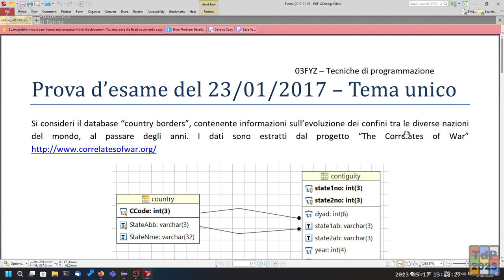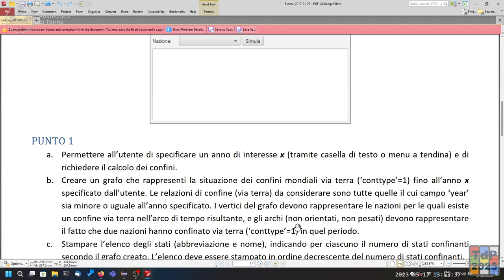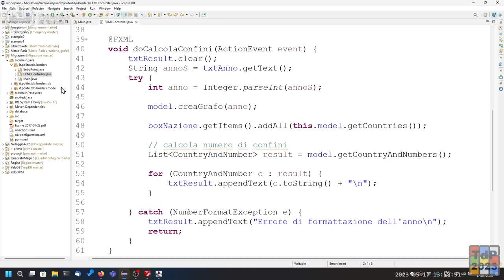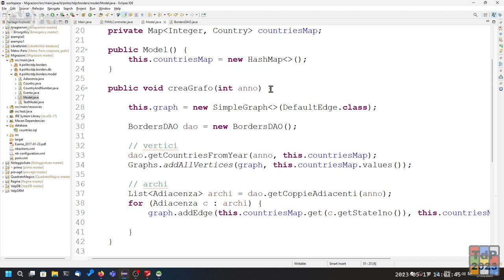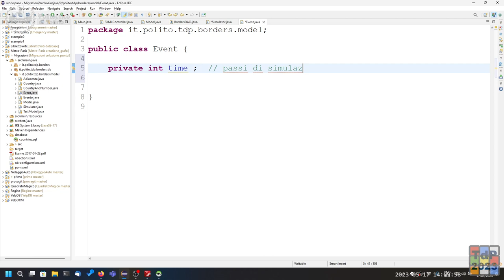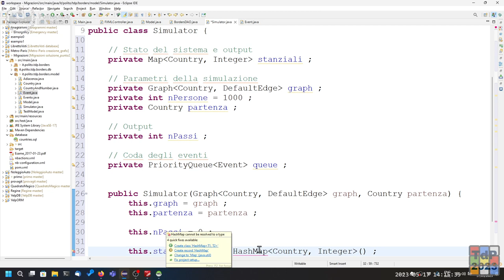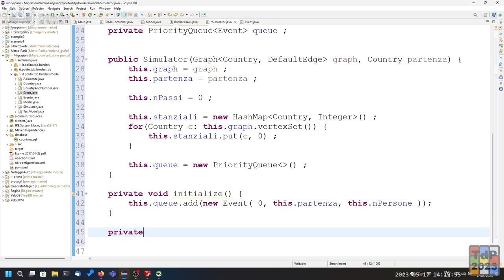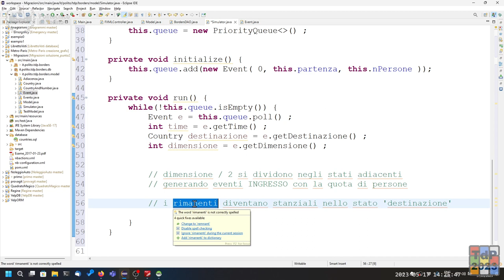TdP2023-L31b: Simulazioni ad Eventi Discreti (Migrazioni, inizio)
Lezione 31 parte (b) del 17/05/2023: Simulazioni ad Eventi Discreti (Migrazioni, inizio).